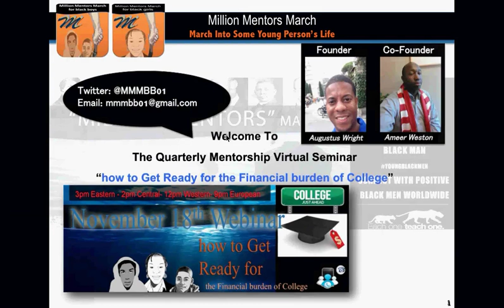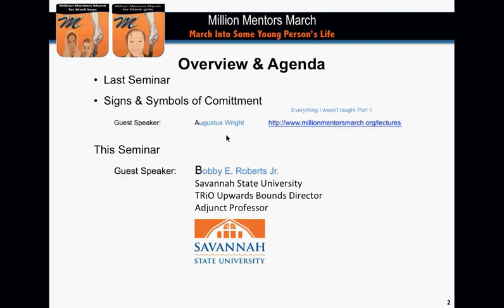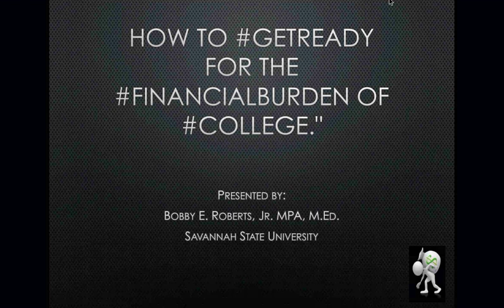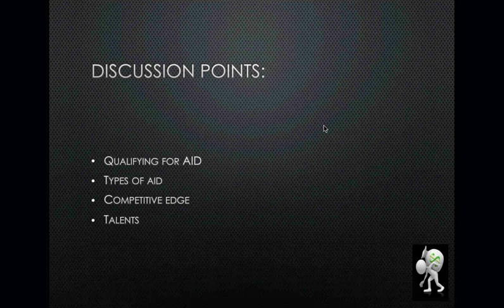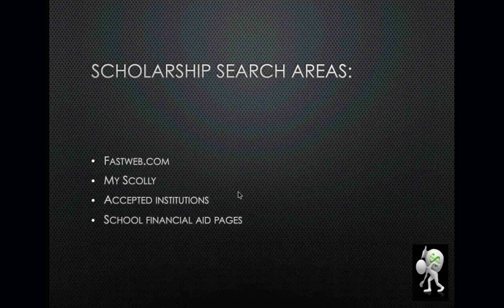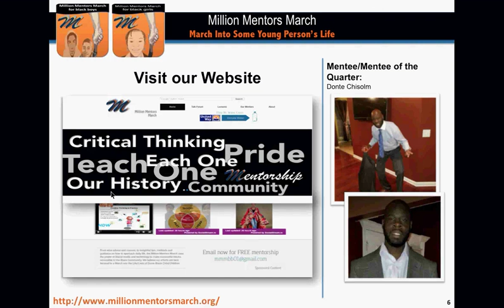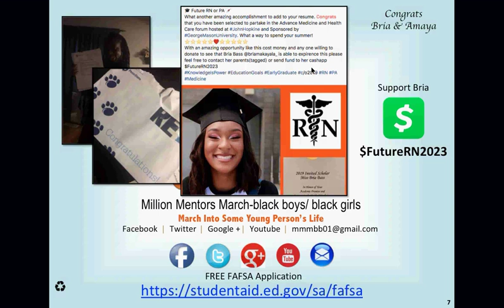Quarterly Mentorship Webinar 18November2018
Bobby E. Roberts, Jr. MPA, M.Ed of Savannah State College discusses how to Get Ready for the Financial burden of College.